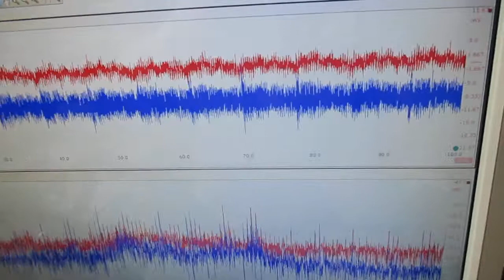オリジナル超音波実験（超音波システム研究所） Ultrasonic-labo